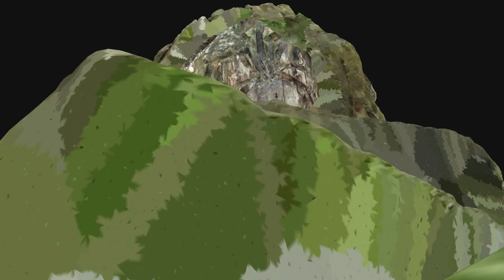La Sirène de Dinay (73 France)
- Craintive et curieuse, à l'ombre d'un chemin de Chartreux, la sirène de Dinay se souvient...

"Créée en 1835, par l’écrivain danois Hans Christian Andersen, la légende moderne de la sirène continue de faire des vagues, elle n’est plus la terrible tentatrice mais devient une héroïne romantique, qui cherche l’amour, telle Ondine qui offre son âme à l’homme qui voudra bien l’épouser.
Le dessin animé de Walt Disney, 1989, La Petite Sirène, reprend des éléments issus de la culture populaire et du conte d'Andersen."
(source Wikipedia)